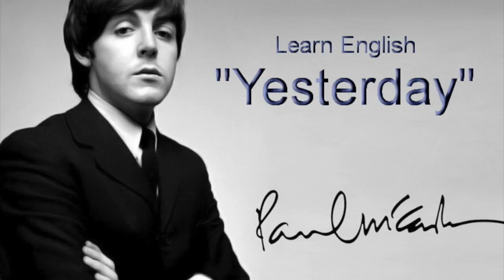YESTERDAY Paul Mccartney COVER FABRICE FLIPO